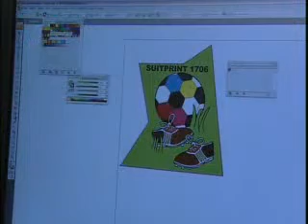CHEMICA VIDEO PRINTABLES